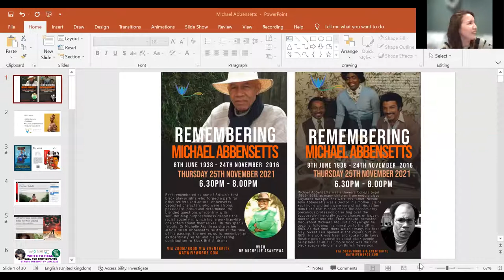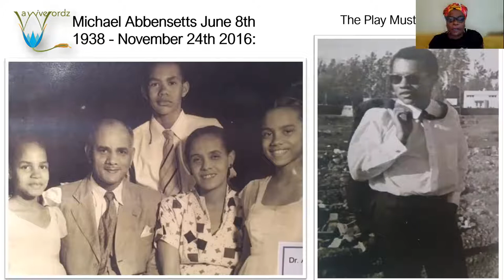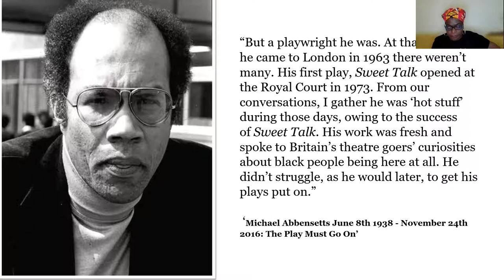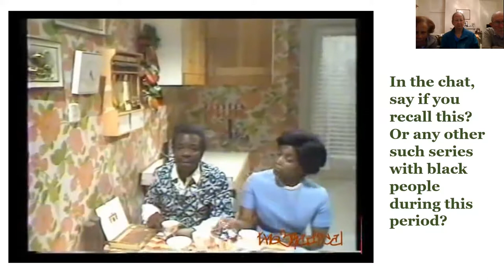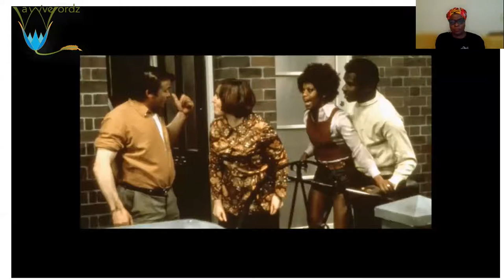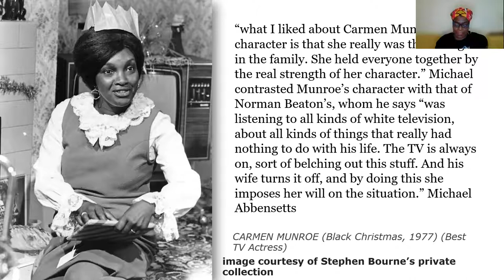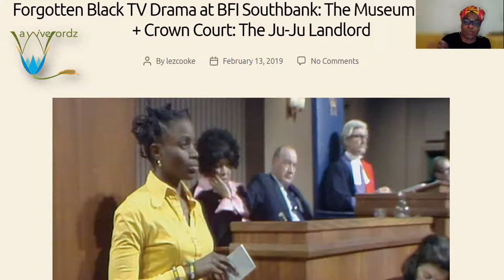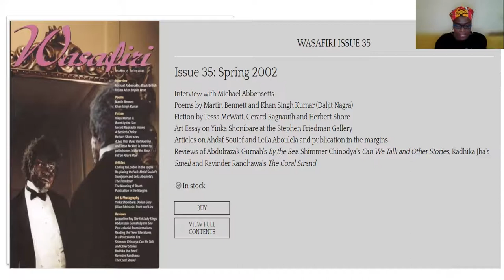Remembering Michael Abbensetts on the 5th Anniversary of his Passing: Thursday 25th November 2021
"Michael Abbensetts was a Queen’s College pupil (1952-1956), as many children from middle-class Guyanese backgrounds were. His father, Neville John Abbensetts was a Doctor, his mother, Elaine kept home and both were very strict. His father didn’t like that Michael chose the economically precarious profession of writing over the supposedly financially sound choices of lawyer, doctor, architect and so on. The dispute between them over it persisted throughout Michael’s life. I suspect he sometimes, very slightly, regretted that this was one of the major outcomes of his decision to become a writer.
But a playwright he was. At that time when he came to London in 1963 there weren’t many. His first play, Sweet Talk opened at the Royal Court in 1973. From our conversations, I gather he was ‘hot stuff’ during those days, owing to the success of Sweet Talk. His work was fresh and spoke to Britain’s theatre goers’ curiosities about black people being here at all. He didn’t struggle, as he would later, to get his plays put on. The TV drama series, which is how he saw it (and not as a ‘soap’ as it was deemed), Empire Road ran on BBC2 from 1978 -79, the first of its kind, and one of few since that time."
Michael Abbensetts suffered from Alzeimers in the latter stages of his life. He  contracted an infection whilst in a care home, which lead to his passing on 24th November 2016.  Best remembered as one of Britain's first Black playwrights who forged a path for other writers and actors, Abbensetts depicted characters who were strong, passionate, proud and determined. He blended questions of identity with self-defining purposefulness despite the racist society in which his larger-than-life  characters found themselves.  In this special tribute, Dr Michelle Asantewa shares her article on Mr Abbensetts, written at the time of his passing. She invites us to  remember an extroardinary writer and his pioneering contribution to Black British drama. This tribute was especially memorable because Michael's family were able to join and share their thoughts about him.